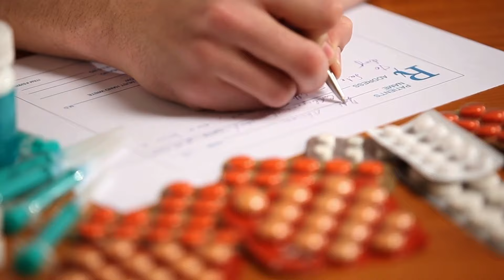99% людей НЕ ЗНАЮТ почему повышается давление. Какие лекарства увеличивают давление и что делать?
В ролике я рассказала о топ -5 лекарствах повышающих давление .￼ Убрав эти лекарства ваше давление может снизится.

Автор: Ольга Стойко, врач-кардиолог, кандидат медицинских наук, лектор, эксперт СМИ, спасла жизни и здоровье более 10 000 пациентов, автор курса по нормализации давления и оздоровлению.

Телеграмм с эксклюзивными статьями о профилактики и лечения болезни сердца и сосудов

Внимание! Вся информация на канале носит ознакомительный характер, перед тем как заняться коррекции лечение проконсультируйтесь с врачом.